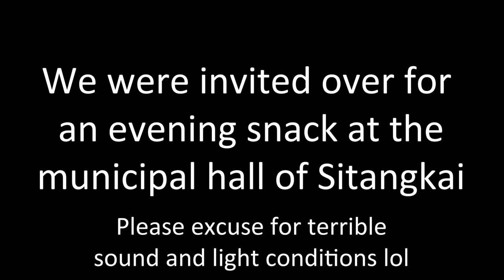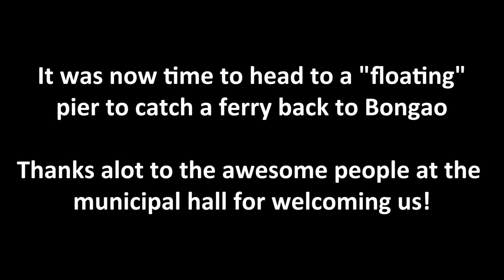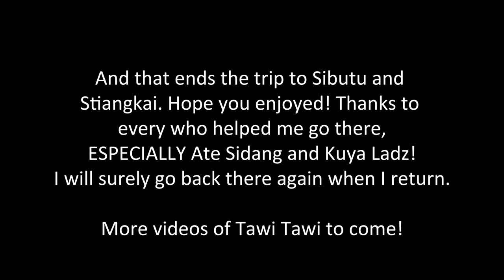VENICE IN THE PHILIPPINES | SITANGKAI, TAWI-TAWI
Probably the only place in the world that can take the title of "The Venice of Asia/South", considering it's built similarly.
Sitangkai is a big town built on a sandbar and consists of a long big canal passing through it, with smaller canals diverting into it.
It also takes the spot for being probably the only place in the Philippines with a floating market.
Located just a 20min boatride from Sibutu, this is probably the highlight of the trip.
The people of the municipal hall was also so kind to invite me over for a snack!

Not to forget Sikulan island, the absolute southernmost island of the Philippines!

I wish I had longer time for this entire trip. Next time I will surely dedicate two whole days for Sibutu and Sitangkai!

My neglected Instagram: @magnusferdinand